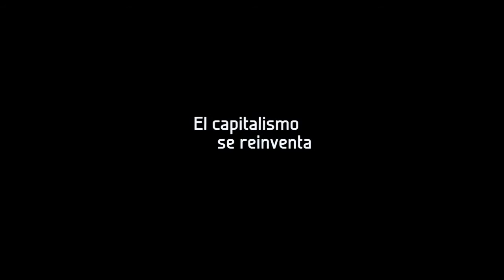Predicar con el ejemplo es la mejor elocuencia. Entrevista María Alejandra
En estos días de cálido debate público, propiciados por el Capítulo Comunicación del Congreso de la Patria, en el marco del Día Nacional del Periodista, Tatuy Tv ve oportuno y necesario  estrenar la entrevista que recientemente le hicimos a la compañera abogada y estudiosa de la comunicación política, María Alejandra Díaz, en una de sus visitas a Mérida.

María Alejandra (quien es además conductora del programa en VTV "Las Leyes del Pueblo") parte del reconocimiento de la existencia de una crisis, a la que caracteriza como "una crisis cultural, una crisis de valores, de principios, una crisis ética, que afecta a toda la sociedad venezolana".

A partir de este dramático diagnóstico, Díaz diserta sobre las aristas de esta crisis que hoy resiente a la sociedad venezolana, que luce maltratada frente a un capitalismo que además "se está reinventando porque su discurso se desgastó", y frente a esto "nos hemos atrincherado en el discurso oficial y nuestro discurso tiene que volver a hacer irreverente".

Díaz recuerda que "en algún momento logramos hacer hegemónico el discurso que tiene que ver con la solidaridad, con el amor al prójimo, con el humanismo y que todavía,  a pesar de la crisis de valores, está en el imaginario colectivo, y ese es el discurso chavista que hay que recuperar, reinventar, remoralizar para recuperar la esperanza que ha sido afectada", pero para recuperar la credibilidad perdida de amplios sectores populares, "el discurso [de la dirigencia] tiene que estar acompañado de hechos; se predica con el ejemplo", que es la mejor elocuencia tal como lo reseñara el Comandante Fidel Castro en una famosa carta que le escribiera a su hermana Lidia.

Igualmente plantea central la agenda comunicacional en temas que nos incluyan a todos, que incorporen problemáticas comunes, utilizando herramientas de la comunicación política que superen el panfletarismo y que logre reposicionar el discurso chavista manteniendo los principios del proyecto histórico que le caracterizan.

"¿Por qué nos hemos dejado arrebatar la bandera de la lucha contra la corrupción?", María Alejandra es incisiva y reiterativa con el tema, partiendo del hecho que hay más de 3.000 condenas relacionadas con la corrupción en los últimos tres años, y no han recibido el tratamiento comunicacional acertado.